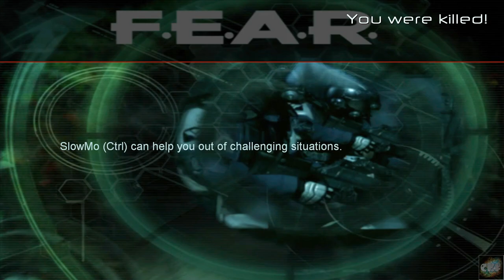FEAR – Episode # 20!